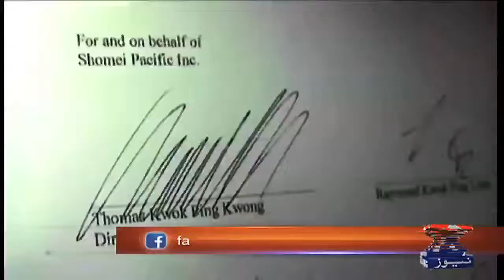Nations that learn from history always prosper: Imran Khan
Special Report - Nations that learn from history always prosper: Imran Khan